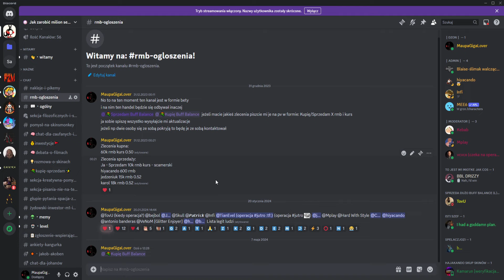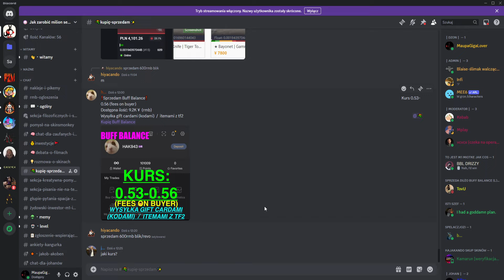Dobre chłopaki chcą zarobić pomóż w potrzebie (z własną korzyścią)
linczor: (zaraz wygaśnie)